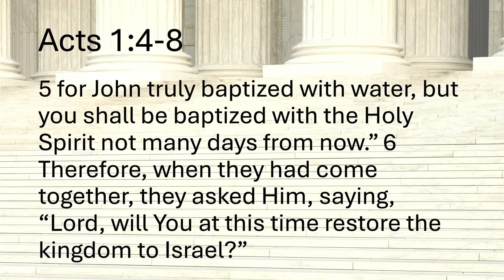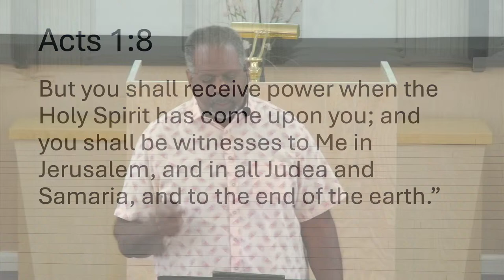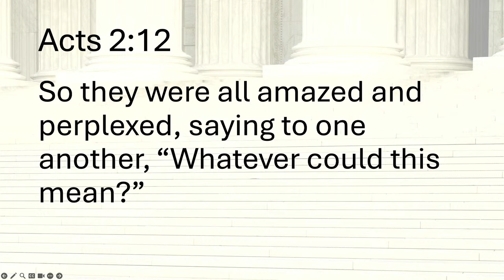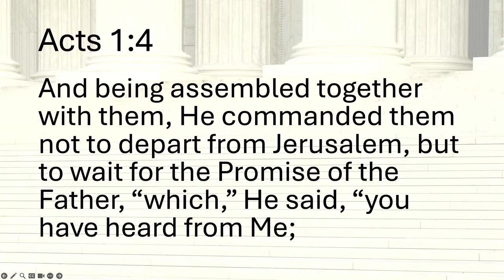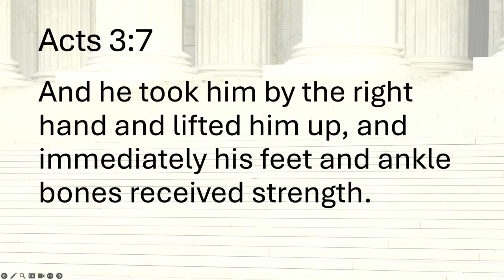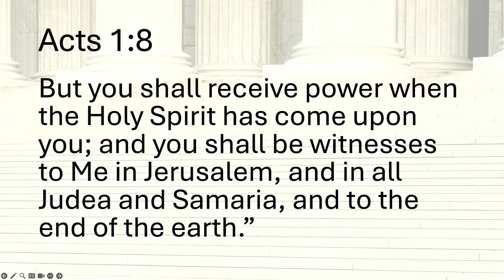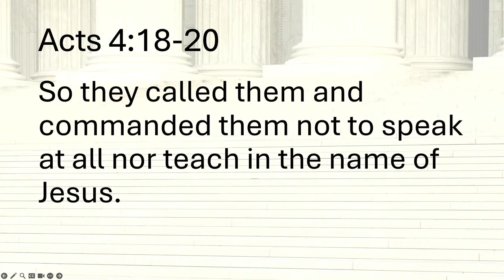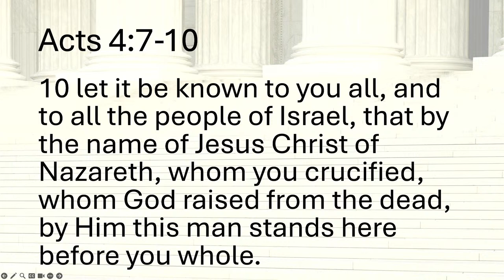2024 06-08 Power sermon by Pastor Joel Honoré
Sermon from Acts1 & 2